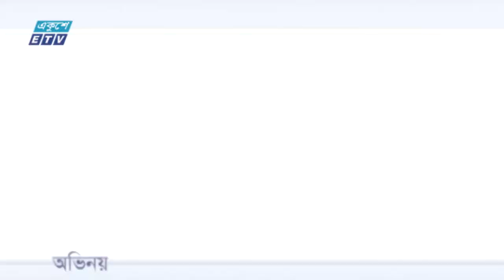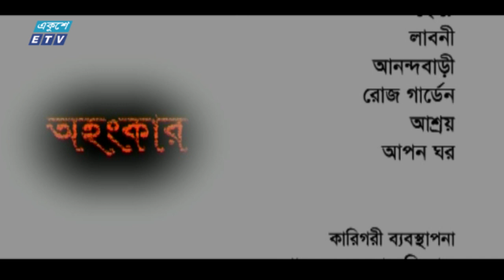Ohongkar Ep 260 || অহংকার পর্ব-২৬০ || Tamalika | Shams Sumon | Humaira Himu || ETV Drama